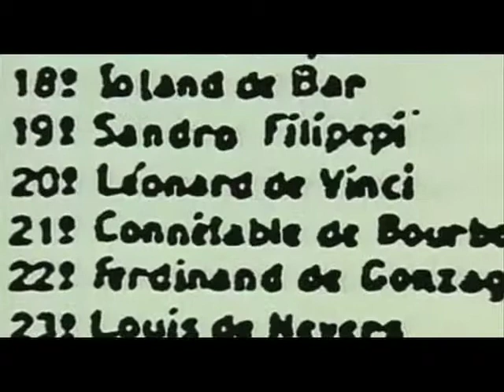BLOODLINE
Bloodline is an interesting kind of documentary. It's factual, that's true, and it deals with real people, places and situations. However, the subject matter it handles is a bit unusual for your run-of-the-mill theatrical documentary. There are no health care issues here or pigging out on fast food; no incest or spelling bees. No, what Bloodline tackles is, in essence, the very foundation of Western civilization as we know it--and that's a spicy meatball